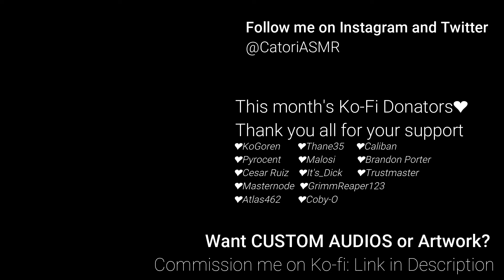Surprising Jinx in her Workshop "You did all this...for me?" [Slow Dancing] [Date Night] [Roleplay]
You did all this...for me? You're kind of sweepin' me off my feet here~💜

Keychains on Etsy